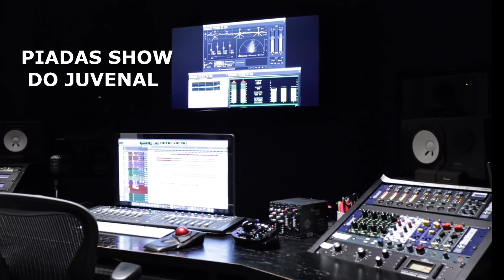SELEÇÃO DE PIADAS SHOW DO JUVENAL